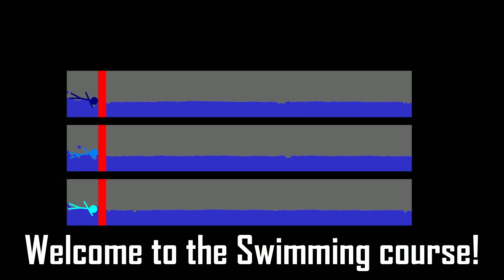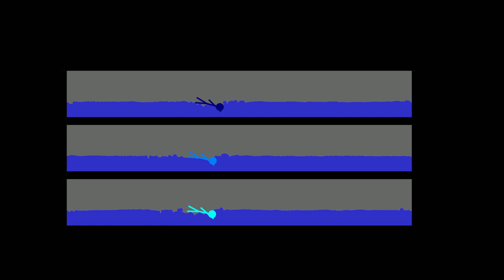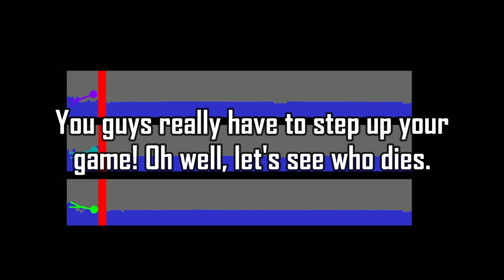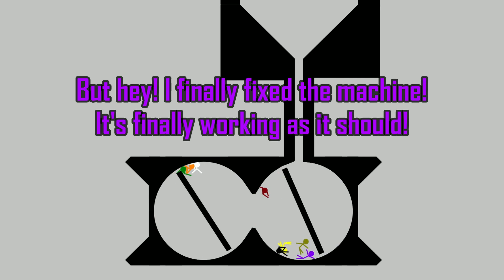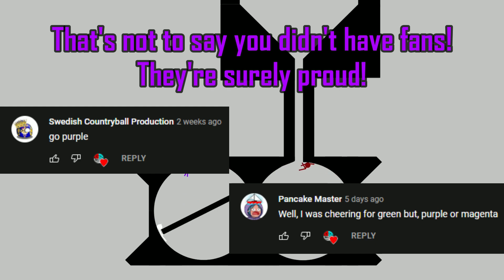Algicosathlon Day 8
i came back after 2/3 days of no algicosathlon, i know yall have been starving :)